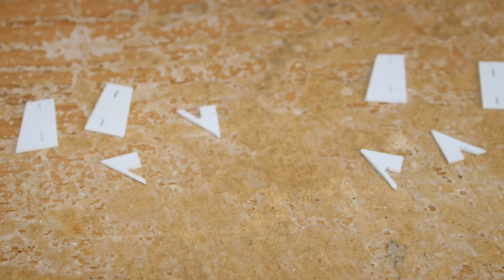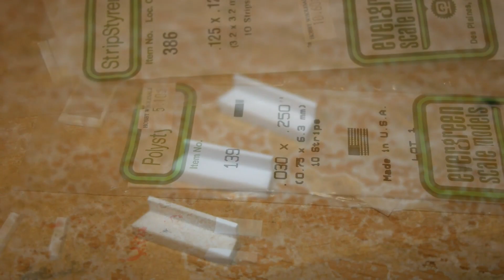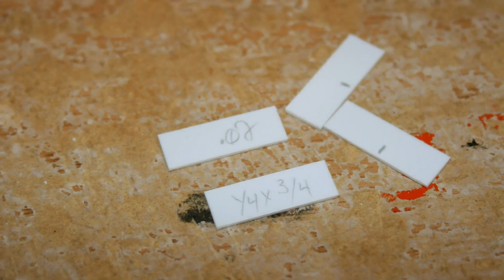G Scale SD40Qrm Part 4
This video is a collection of photos showing the progress of a kitbashed SD40Qrm. It's ready for final wiring and LED's. When that is complete the final details can be added.